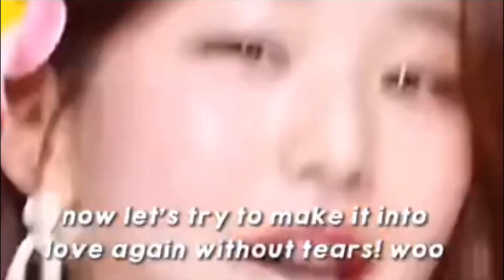Jangkku still can't move on ive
Hope you enjoy with my content. Feel free to make your requests in any video comments.

And thank you also for those who have liked my videos. @audioeditmusic @kpopdrakor